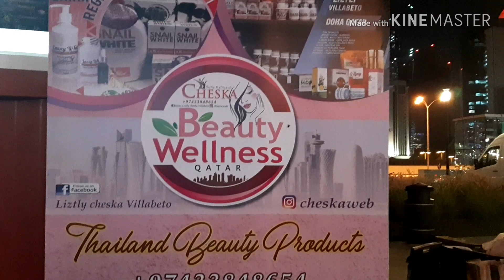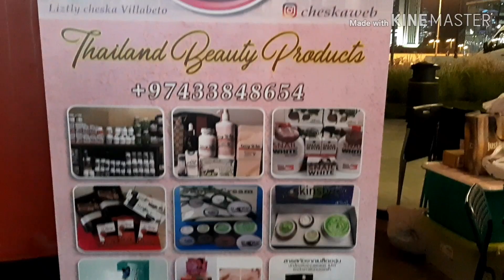Look !!! THE CONDOM TOWER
The nickname Condom Tower is given to the building by the public for its phallic form. Location. Doha Tower is located on Al Corniche Street in West Bay, Doha, Qatar, overlooking the Persian Gulf.